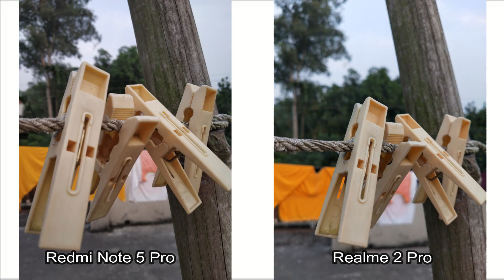Realme 2 Pro Vs Redmi Note 5 Pro Camera Comparision | Koun Hai Asli Pro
Dosto ish video me humne aapko camera  comparision diya hai realme 2 pro vs redmi note 5 pro ka ummed hai aapko pasand aayega. Yahaan pe humne dono hi phone se sabhi condition me photo khenchay hain taake aapko a66a se idea lag jaaye ke kiunsa better hai.